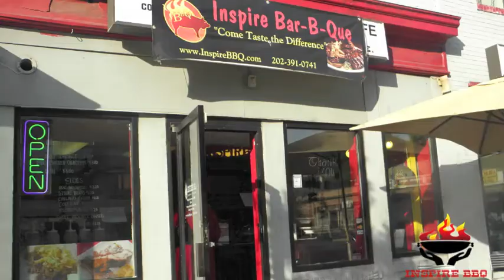Food And Art One City ! Check Out The Fridge - Inspire BBQ